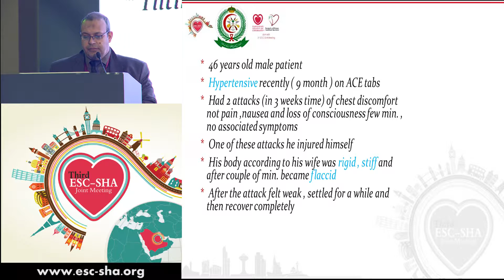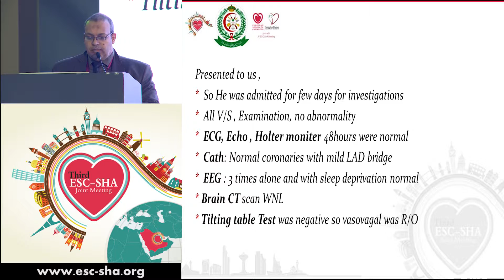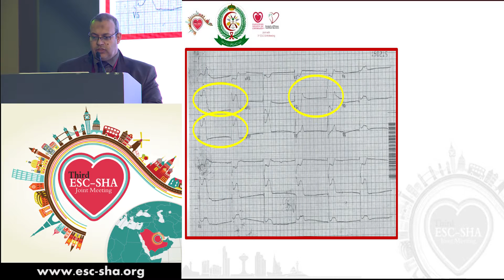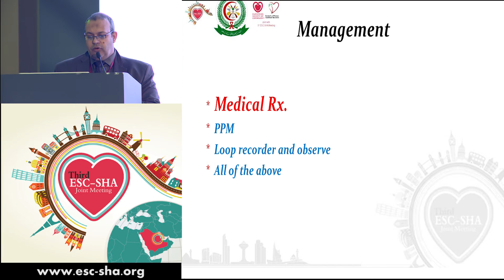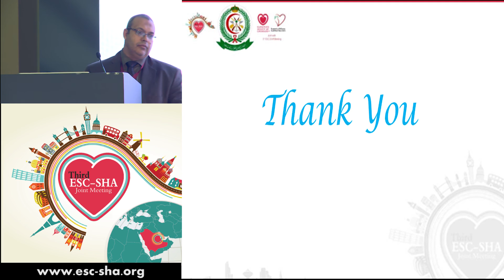Fatema Qaddoura - ESC-SHA